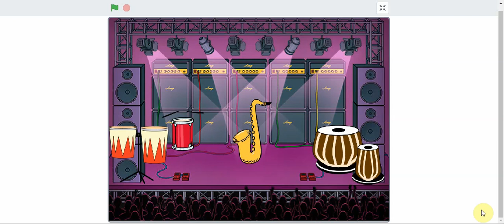Tutorials Scratch: Fem musica - Toca una melodia